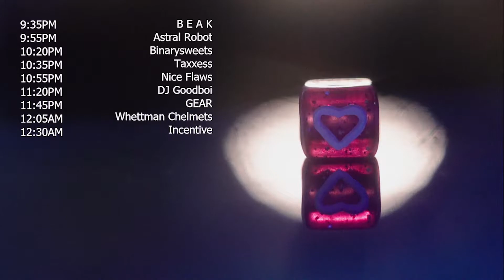[cwad006] bumper.008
Featuring music by: Ewphoria - Molly

This video was created for cwad006 event. You can check out the full artist playlist at: